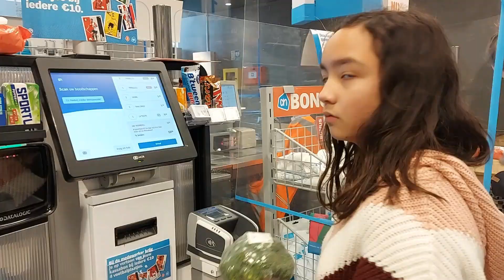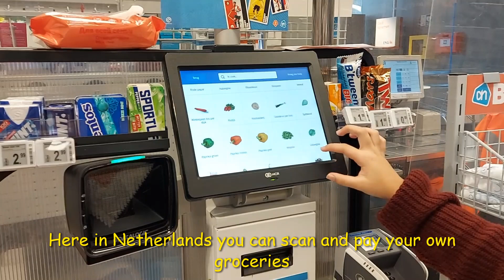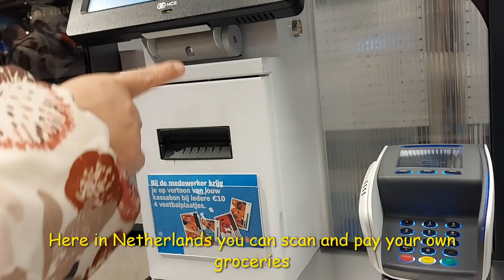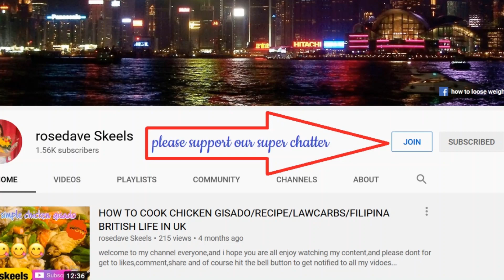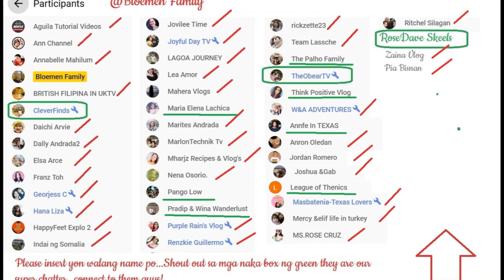HARMIE PLAYING WITH TOMMY | 30TH MONTHSARY OF HARMIE | MOMMY AND KIDDOS IN GROCERIES STORE AH & COOP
Harmie love to play with dog and cat. In this video you can see her playing with Tommy, a dog of our neighbor.

Thank you to all our SUPER CHATER, Please support them too guys.

DISCLIMER: If you own any music/photos or any private content on my videos, please let me know so that I will give you credit or remove them upon request. Dankuwel/Salamat/Thank you/Agyamanak